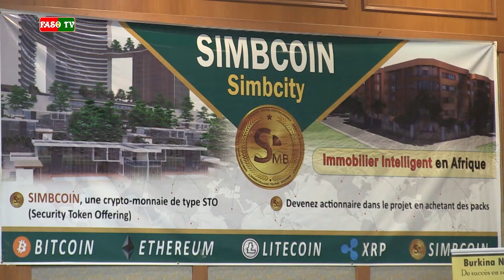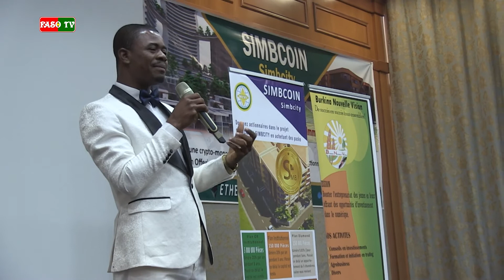NOUVELLE MONNAIE AFRICAINE, LE SIMBCOIN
Simbcoin est une monnaie révolutionnaire créée par un camerounais, Émile Parfait SIMB.